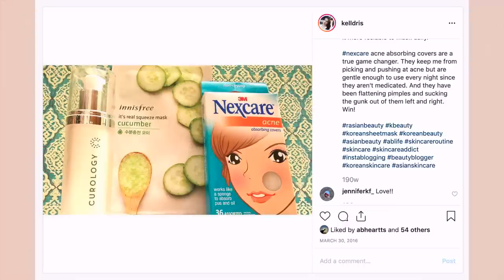My Game Changing K-Beauty Products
Happy Thanksgiving! Today I want to share with you guys 7 products that I'm grateful for because they totally changed my skincare game! So let's take a trip down memory lane and learn all about those game changing K-beauty products!

|| Links ||

*^Bifesta Bright Up Cleansing Lotion

*Shiseido Senka Anti-aging Sunscreen SPF 50 PA

|| Social ||

|| Schedule ||

|| Music ||

Public Domain Music by Chillhop:
Grandiose Soul - Masked Man

^Indicates item received as press sample